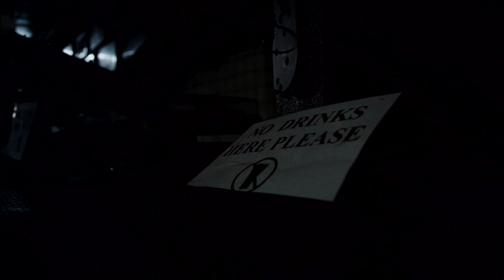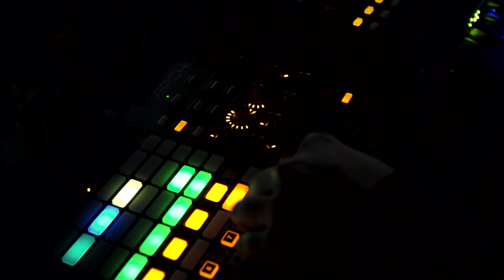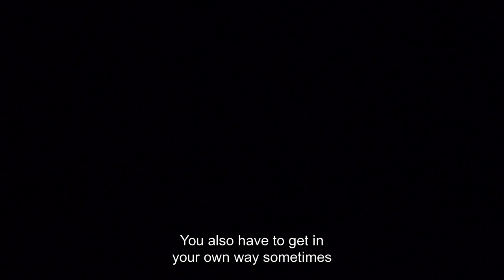Shed (EB.TV Feature)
Join one of techno's most prolific producers Shed on Telekom Electronic Beats TV. Watch as the man behind aliases such as WK7, Head High and Wax to name a few, discusses where he fits within the techno scene and his latest offering "The Final Experiment" on Monkeytown Records.